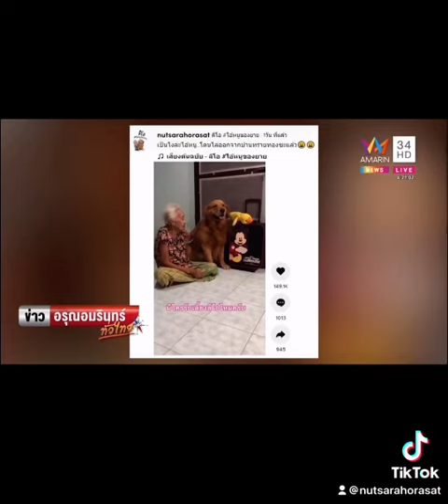ยายฉลวยกับลีโอ..ได้ออกที่วีด้วยครับ ไอ้หนูของยาย😜😜